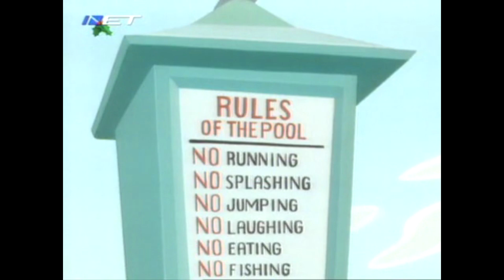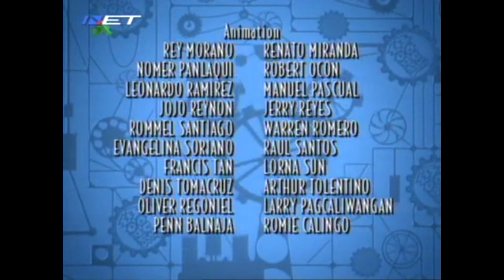Mickey Mouse Works - Episode 25 (English Recreation)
Normally, I upload cartoons to my Humble Cartoon Archive account but as this is a special occasion I've uploaded this recreation of the final episode of Mickey Mouse Works here instead, and I might do if I ever decide to recreate any more. Once Disney finally decides to block this or add this show or House of Mouse to Disney+, this will be deleted.

The footage was taken from a Greek upload of the same episode (Credit to Ελληνικά Παιδικά for the upload, sorry for the poor quality as it was in 360p), but i've replaced the Greek soundtrack with the original English, being sourced from various House of Mouse episodes. As the episode was PAL-speedup, i've also sped-up the soundtrack as well. Here are the segments in this episode:

Bird-Brained Donald
How to Be a Gentleman
Donald's Pool

And of course, the rare Donald intro segment of him getting arrested for spray painting is intact here.